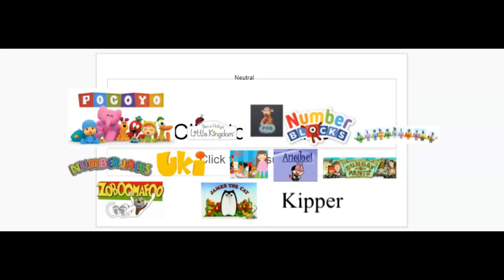for Lucas Mcsherry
Even know Lucas Mcsherry Likes Fimbles Nowadays. but can you add Zoboomafoo. James the Cat and Kipper in Neutral from your New best to worst shows plz